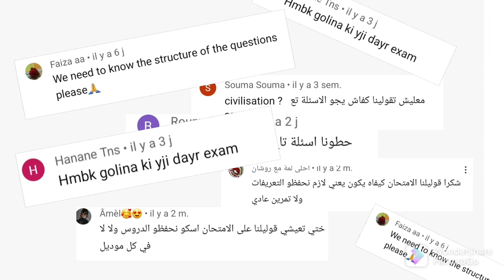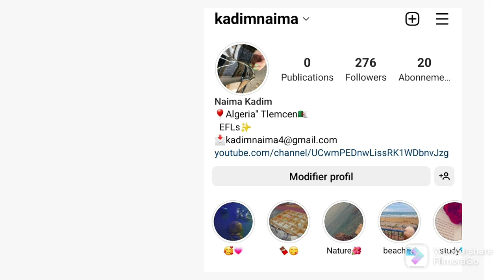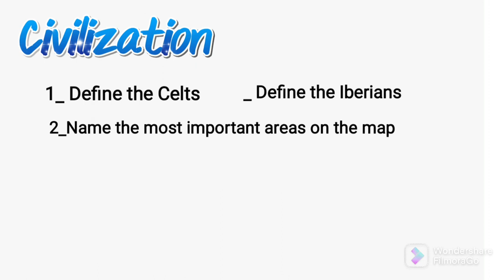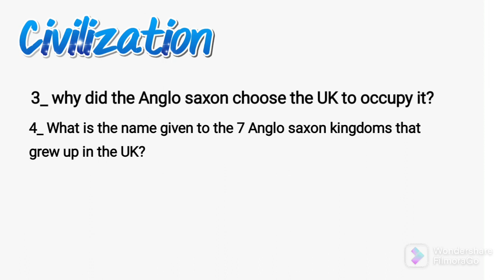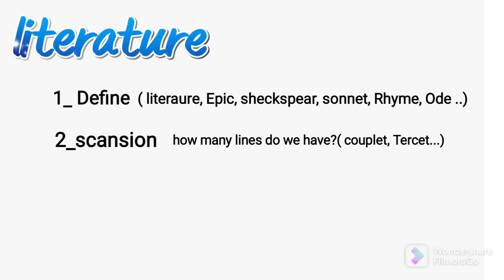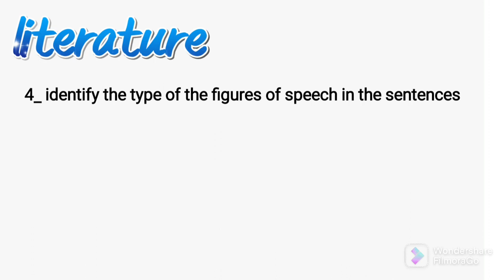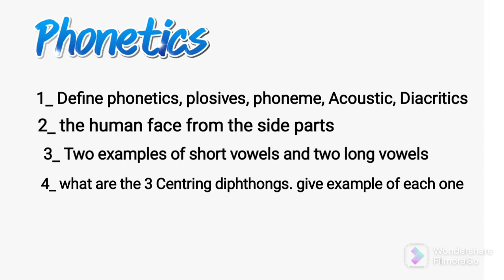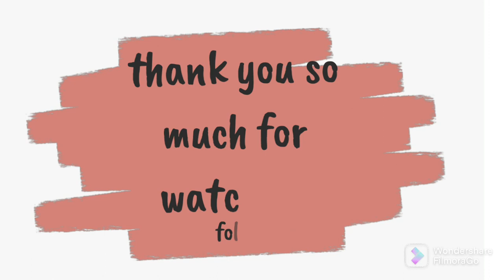First year English exams/الامتحانات الجامعية Examples about civilization and phonetics exams